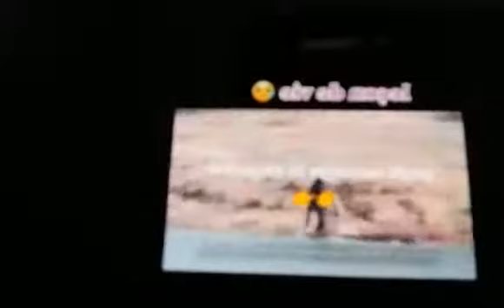28062021 CONSCIENCE CAMEROUNAISE POUR LE LIBERALISME COMMUNAUTAIRE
1 - la SRC ( société de recouvrement des créances de l'Etat du Cameroun) va lancer une grande campagne de recouvrement chez les clients de CBC , regarder le timing Paul Biya quand tu veux t'attaquer à ce Mr fait très attention il y a des gens qui ont perdu le sommeil depuis l'annonce de cette nouvelle au GICAM
2 - pour être Président en Afrique au Sud du Sahara il faut jamais oublier à qui appartient ces Républiques nouvellement imaginer.
Depuis le canada 18h50 et l'Europe 24h50